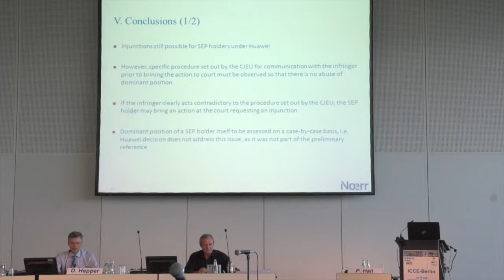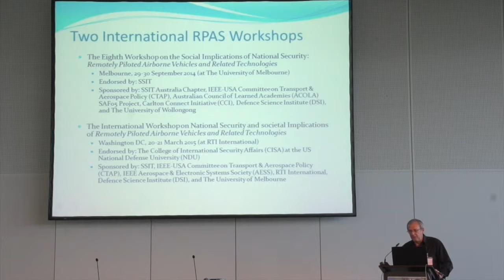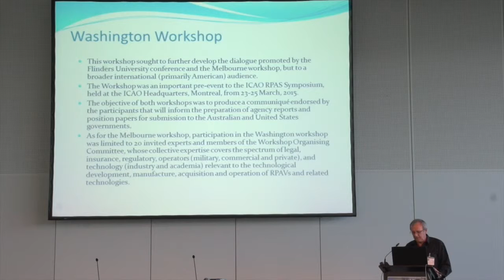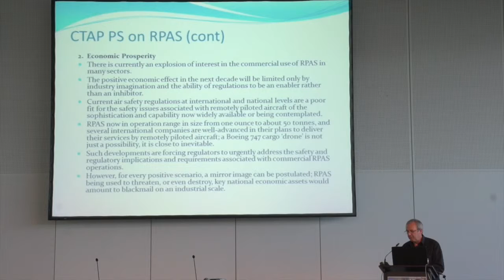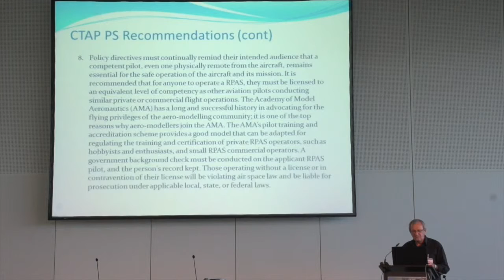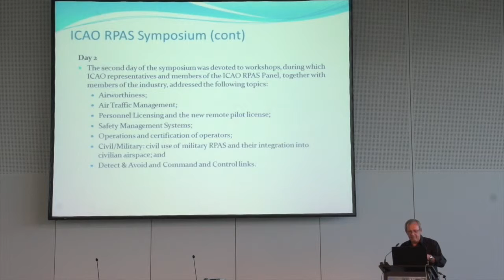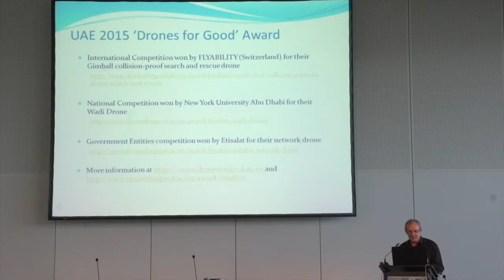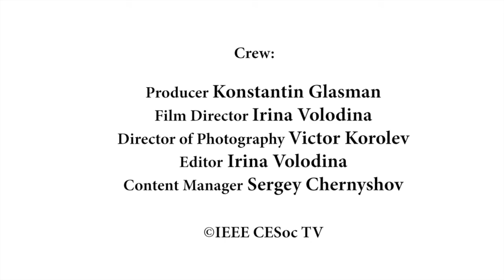National Security and Societal Implications of Remotely Piloted Aircraft Systems and..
Philip Hall
National Security and Societal Implications of Remotely Piloted Aircraft Systems and Related Technologies